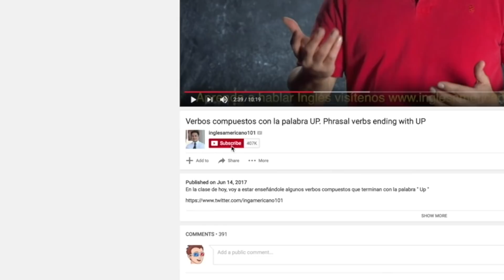Inglés que PERSONALMENTE uso TODOS los días!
Estas son cosas en inglés que uso todo el tiempo, por eso se que les va a ayudar mucho.